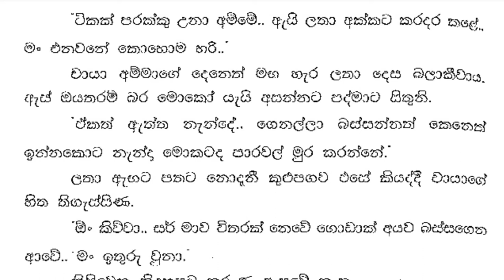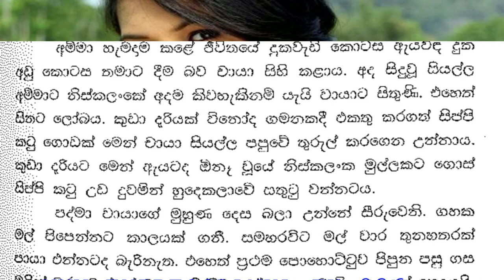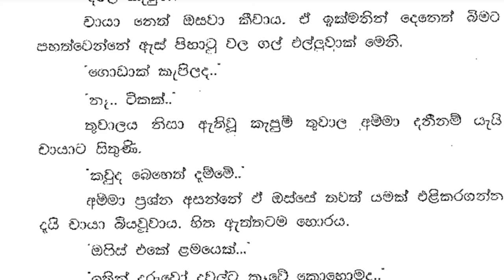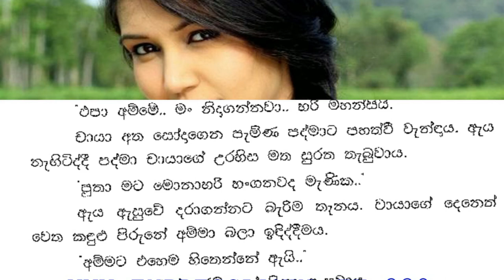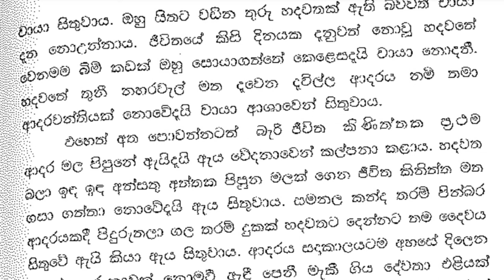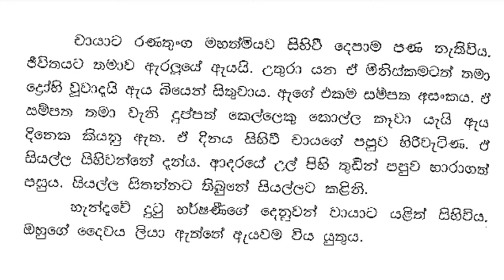😊 චායා - Chaya 32 ❤ | මාව දාලා යන්න දුක නැද්ද චායා.. | Vish Novels | Sinhala Novels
කතාවෙන් බිඳක්: ගේ ළඟට වාහනයක් ගන්න අමාරුයි සර්..
මාව දාලා යන්න දුක නැද්ද චායා..
චායා මෘදුව ඔහු දෙස බලා සිනාසුනාය. රාත්‍රිය ගෙවා දමන්නට ඒ හිනාව හොඳටම ඇතිය.
මං සර්ව දාලා යන්නෑ.. සර්රුයි මාව දාලා යන්නේ..
ඔහුට සිනාසිය නොහැක.
මං බහින්නම් සර්.. බුදු සරණයි. පරිස්සමින් යන්න.
චායාගේ අත නොදැනීම ඔහුගේ වමත මත තිබුණි. ජීවිතය දමා යා නොහැක. රැගෙන යන්නටද නොහැක.
යන්න.. මං බලං ඉන්නම්..
සර් යන්න.. මං අම්මා එක්ක බලං ඉන්නම්...

A bit of the story: It is difficult to get a car near the house, sir..
Aren't you sad to leave me Chaya..
Chaya smiled softly at him. That smile is enough to get you through the night.
I will not leave sir.. sir will leave me..
He can't laugh.
I will get down sir.. God bless you. Go carefully.
Chaya's hand was unconsciously on his left. Life cannot be left behind. Can't take it either.
Go.. I will wait..
Sir go.. I will watch with mom...

Time Codes
0:00 - Intro
0:05 - Love Story
13:49 - End